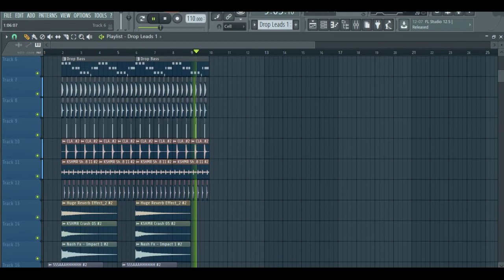Avicii - Friend Of Mine [FL STUDIO REMAKE]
Remake of Avicii - Friend Of Mine from Avicii's Upcoming EP!